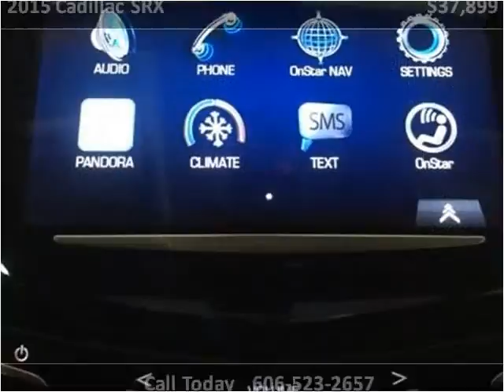2015 Cadillac SRX Used Cars Corbin KY